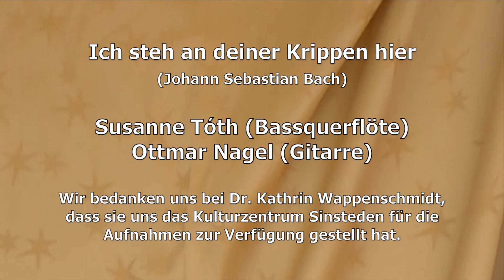#21 Klingender Adventskalender: "Ich steh an deiner Krippen hier" - Musikschule Rhein-Kreis Neuss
Susanne Tóth (Bassquerflöte), Ottmar Nagel (Gitarre)
Wir bedanken uns bei Dr. Kathrin Wappenschmidt, dass sie uns das Kulturzentrum Sinsteden für die Aufnahmen zur Verfügung gestellt hat.
Mit dem Klingenden Adventskalender setzt die Musikschule Rhein-Kreis Neuss in Corona Zeiten ein Zeichen: Für ein Miteinander und für die Musik, die ja gerade im Advent eine besondere Bedeutung hat. Schüler*innen und Lehrkräfte der Musikschule haben ein vielfältiges Programm zusammengestellt und eingespielt.

Die Gesangspädagogin Jessica Meffert hatte die Idee und fand dafür nicht nur Unterstützung bei der Schulleitung, auch im Kollegium traf die Idee auf viel Interesse. An drei Tagen wurde in der Musikschule und im Kulturzentrum Sinsteden gefilmt und aufgenommen, die Filme geschnitten und für die Veröffentlichung vorbereitet. Die Musikschule Rhein-Kreis Neuss freut sich darüber, wenn vielen Menschen dieser Adventskalender ein Begleiter in der Vorweihnachtszeit wird.

Gesamtleitung und Videoaufnahmen: Jessica Meffert                                                                                                                                       Tonaufnahmen: Klaus Mader, Jonas Windscheid